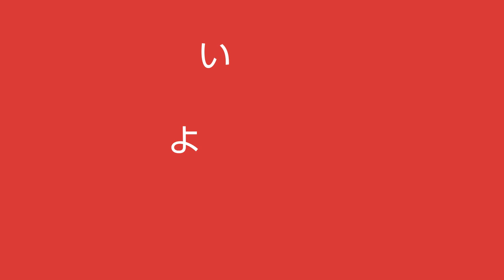今週のHOT MOVIES 2016.7.22-24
今週公開のオススメ映画はこちら

『トランボ　ハリウッドに最も嫌われた男』

(C) Blueprint Pictures (Posh) Limited, Channel Four Television Corporation and the British Film Institute, 2014

映画の情報を毎日更新！